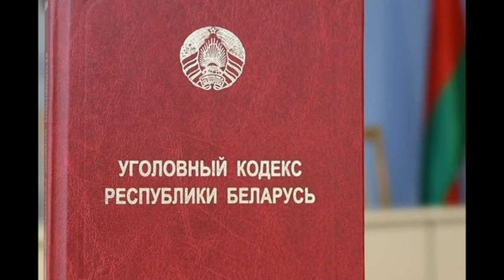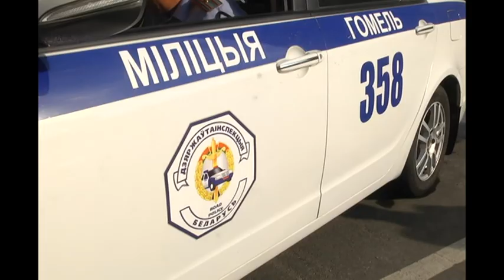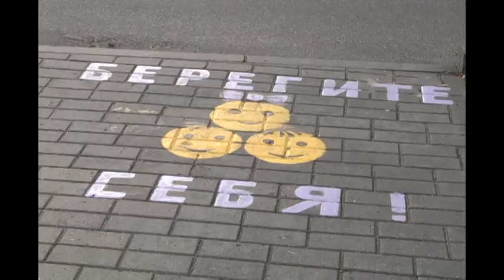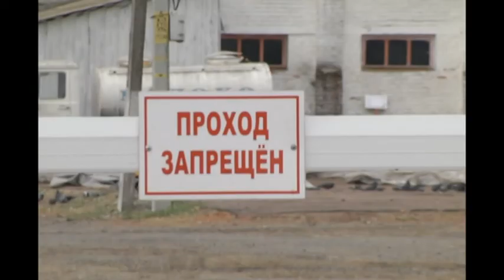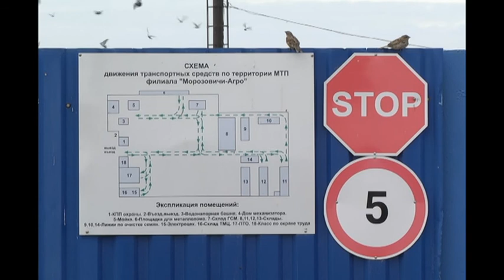Де-факто 14 09 2018